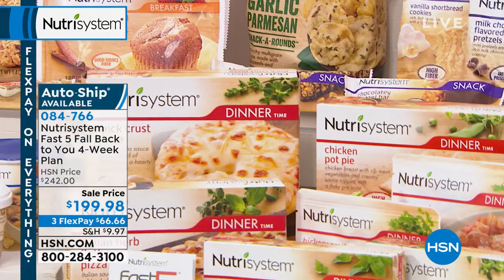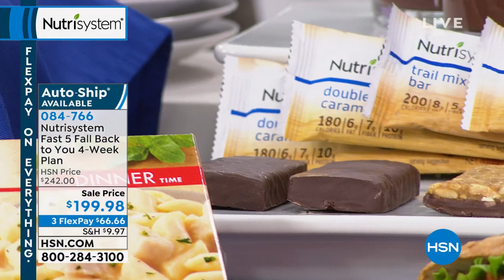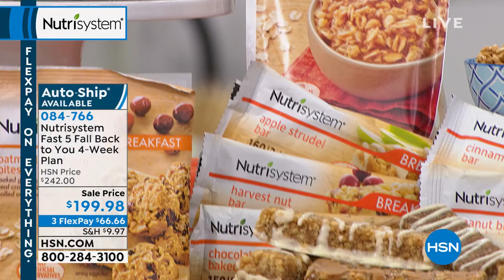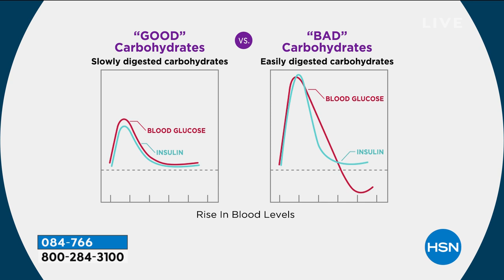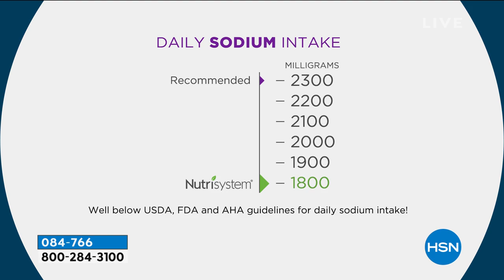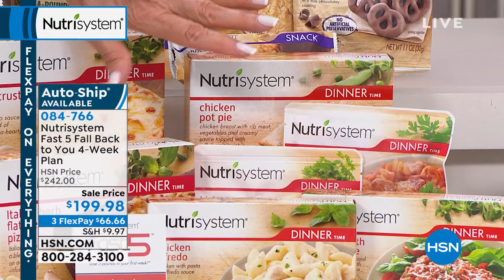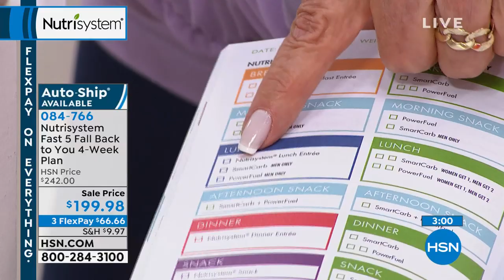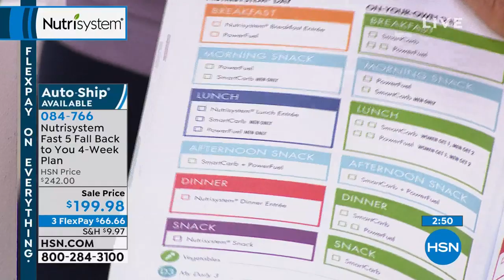Nutrisystem Fast 5 Fall Back to You 4Week NonVegetarian ...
Nutrisystem Fast 5 Fall Back to You 4Week NonVegetarian Plan
To start, you'll receive seven days of Fast Five meals and snacks  plus seven chocolate Fresh Start Shakes  to help you lose up to five pounds in your first week. You'll then transition to three weeks of breakfasts, lunches, dinners, and snacks (with weekends off) to help you stay on track and practice portion control.

    Apple Cinnamon Oatmeal
    Apple Strudel Bar
    BBQ Seasoned Chicken
    Beans   Ham Soup
    Blueberry Muffin
    Cheddar Broccoli Rice
    Chicken Alfredo
    Chicken Pasta Parmesan
    Chicken Pot Pie
    Chili with Beans
    Chocolate Caramel Bar
    Chocolate Chip Baked Bar
    Chocolate Chip Cookies
    Chocolate Chunk Cookie
    Chocolate Fresh Start Shakes
    Chocolate Peanut Butter Bar
    Chocolatey Pretzel Bar
    Cinnamon Bun Bar
    Cinnamon Raisin Baked Bar
    Cinnamon Streusel Muffin
    Double Chocolate Caramel Bar
    Double Chocolate Muffin
    Fudge Graham Bar
    Garlic Parmesan SnackaRounds
    Granola Cereal
    Harvest Nut Bar
    Hearty Beef Stew
    Hickory Smoke Flavored Beef Patty
    Homestyle Chicken
    Italian Herb Flatbread Pizza
    Lasagna with Meat Sauce
    Maple Brown Sugar Oatmeal
    Meatballs in Marinara Sauce
    Milk Chocolate Flavored Pretzels
    NutriChocolates
    Nutriflakes Cereal
    Oatmeal Cranberry Bites
    Oatmeal Raisin Cookie
    Pasta Fagioli
    Peanut Butter Cookie
    Peanut Butter Granola Bar
    Popcorn
    Pretzels
    Rotini   Meatballs
    Snickerdoodle Cookie
    Spicy Kung Pao Noodles
    Strawberry Yogurt Bar
    Sweetened O's
    Thick Crust Pizza
    Three Cheese Chicken
    Tortilla Soup
    Trail Mix Bar
    Vanilla Shortbread Cookies
    Vegetarian Chili
    White Bean Chicken Chili
    White Cheddar Mac   Cheese
    White Cheddar Popcorn
    White Chocolate Chunk Cookies
    Zesty Herb Snack Mix

    Nothing contained on this website is intended to be instructional for medical diagnosis or treatment.
    The Nutrisystem plan should be combined with a sensible exercise program, as well as the Recommended Daily Allowances of fruits   vegetables. As always, please consult your personal physician before beginning any diet or exercise program.
    It's important to be aware of certain risks that have been associated with weight loss. Depending on the amount of weight lost, the speed at which weight loss occurs, and the types of foods consumed, constipation, muscle cramps, diarrhea, dizziness, dry or cold skin, fatigue, gout, hair loss, headaches, loss of lean body mass, irregular or stopping of menstruation, reduced tolerance to cold, as well as other possible side effects are possible. Please be sure to eat all the food that's recommended on the Nutrisystem meal plan. You could be at risk of health issues if you don't maintain a healthy diet.
    If you're pregnant or a nursing mother, you may not join the Nutrisystem program.
    If you become pregnant, you agree to immediately stop the Nutrisystem program.
    If you're under the age of 18, you may not join the Nutrisystem program.
    If you're anorexic or bulimic, you may not join the Nutrisystem program.
    If there's a change in your medical condition, you agree to immediately notify your counselor.
    If you're allergic to peanuts, soy, or latex (which is used in food processing), you may not join the Nutrisystem program.
    If you have chronic kidney disease, you may not join the Nutrisystem program.
    If you have diabetes, you may not join the Nutrisystem program.
    Take a realistic approach If you work consistently and follow the program, you maximize your results. With any weightloss program, please check with your physician and incorporate exercise and a reducedcalorie diet.
    Contains or may contain milk, soy, wheat, egg, peanuts, tree nuts, almonds, cashews and hazelnuts.

StayConnected with HSN:
Prices shown on the previously recorded video may not represent the current price.  View hsn.com to view the current selling...